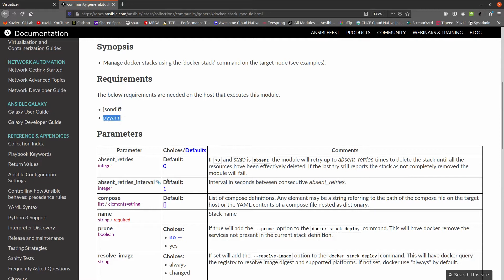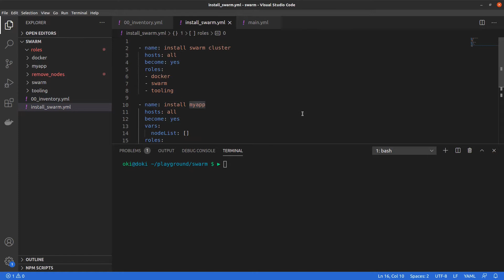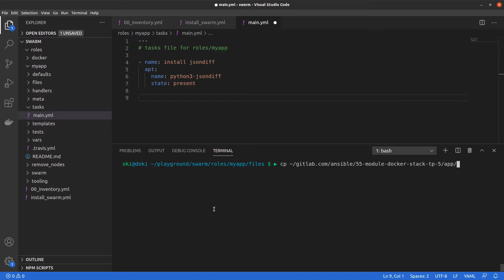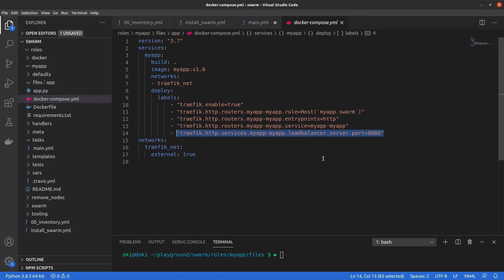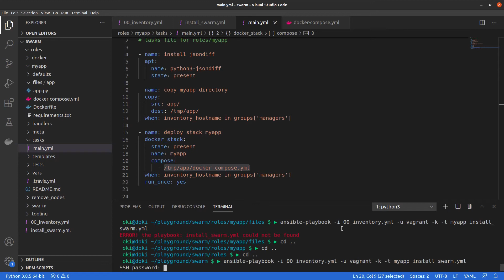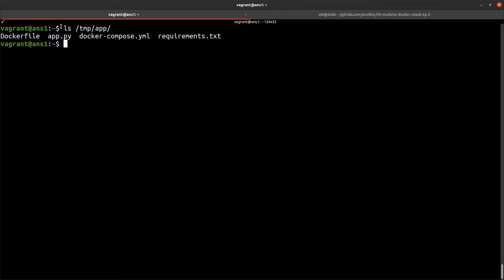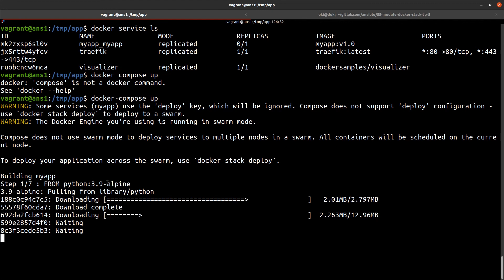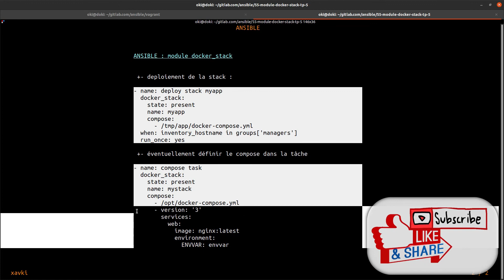ANSIBLE - 55. TP - DOCKER STACK : DEPLOYER UNE APPLICATION (DERRIERE TRAEFIK)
Vous recherchez une formation à ansible ? peut être que cette playlist est faire pour vous. Elle est composé de nombreux cas d'utilisations simplifiées de amnière à faciliter l'apprentissage.

Cette vidéo permet d'utiliser le module docker_stack. Il s'agit de déployer une application via docker stack, un mode de déploiement prévu par swarm.

Retrouvez plus de tutorials en français et formation pour devenir devops